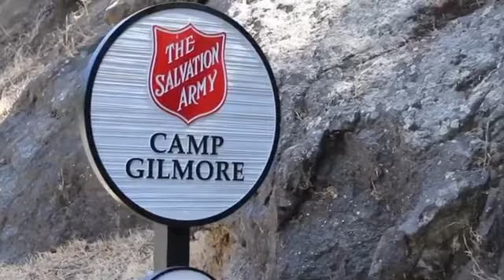2018 Promo Video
Throwback to 2018 at Camp Mt. Crags and Gilmore